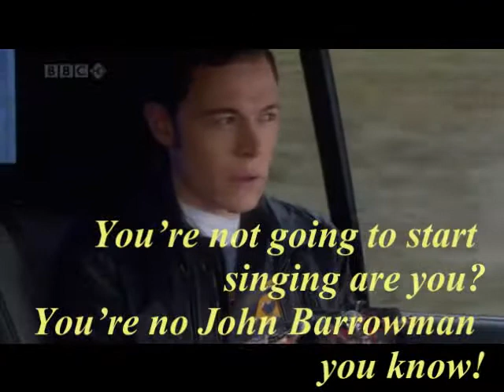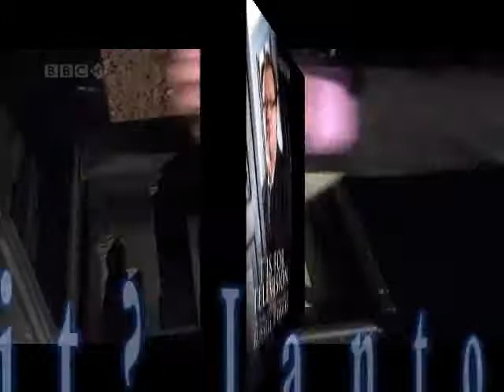Jack & Ianto - Torchwood Spoof - The Culling of the RTD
Captain Jack Harkness and his beautiful Welshman, Ianto Jones  a tongue in cheek look at how best to deal with COE  and that is IT NEVER HAPPENED!
So a Torchwood Spoof shows us The Culling of an RTD  aka how to get rid of the enemy  an overblown enemy who refuses to acknowledge the hearts of the fans and fandom!

This is my entry for the first challenge in "From Tears To Laughter" Multifandom Contest